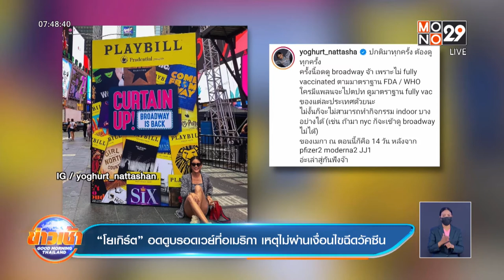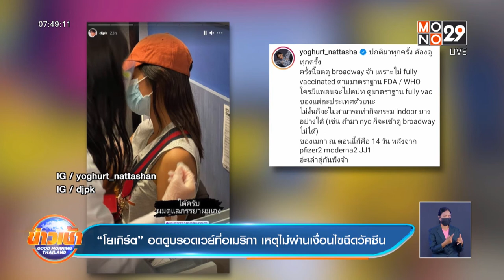พีเค-โยเกิร์ต อดดูบรอดเวย์ที่นิวยอร์ก เพราะไม่เข้าข่ายมาตรฐานฉีดวัคซีน [MONO29 Entertain]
เป็นอีกหนึ่งคู่หวานที่ควงกันบินลัดฟ้าไปไกลถึงสหรัฐอเมริกา สำหรับคู่สามีภรรยา “พีเค ปิยะวัฒน์” และ “โยเกิร์ต ณัฐฐชาช์” ที่ถือโอกาสไปเที่ยวพักผ่อน พร้อมเข้ารับการฉีดวัคซีนป้องกันโควิด-19 ที่นิวยอร์ก  ทั้งคู่มีแพลนไปดูละครบรอดเวย์ แต่ปรากฏว่าไม่สามารถเข้าชมได้ เนื่องจากไม่เข้าเกณฑ์การฉีดวัคซีน ตามมาตรการป้องกันการระบาดของเชื้อไวรัสโควิด-19 ของอเมริกา